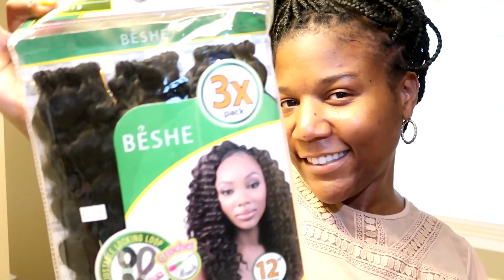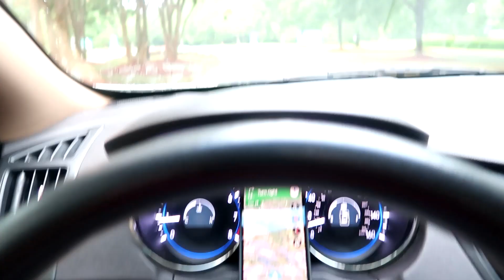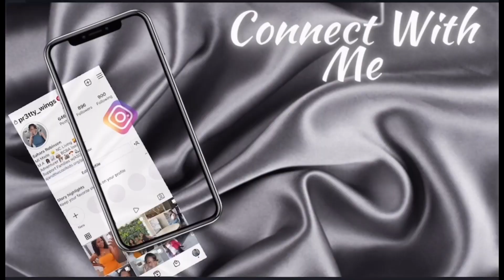MINI VLOG | A WEEK WITH ME! | MINI GET AWAY | NEW YOUTUBER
Hey guys welcome to my YT channel! This is my very first VLOG! I am so excited to be sharing a piece of my life with you every Sunday at 12:00pm. This week I took you along with me to see how vlogging actually felt ( its definitely going to take some getting use to because talking to a camera feels weird.) All in all, I had a good time so I hope you guys enjoy!